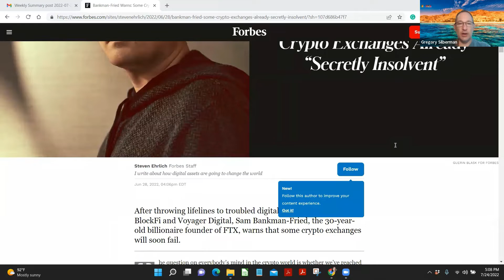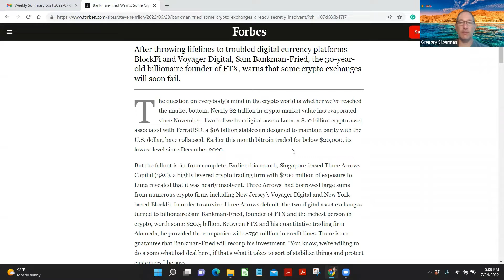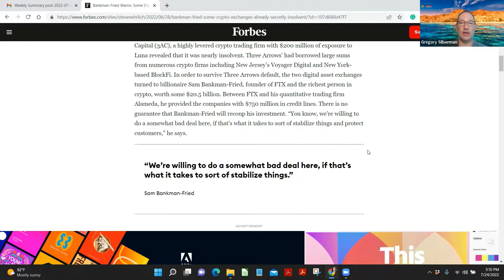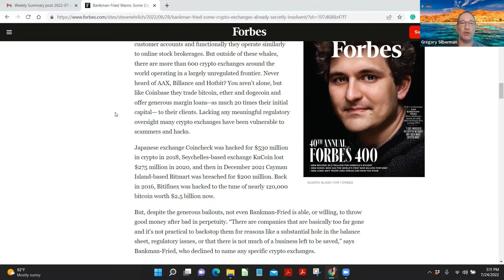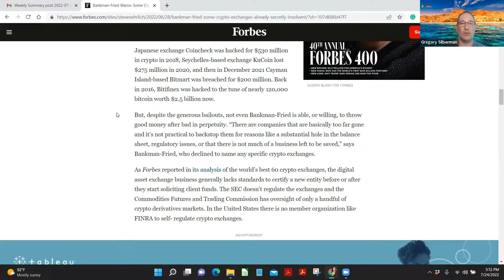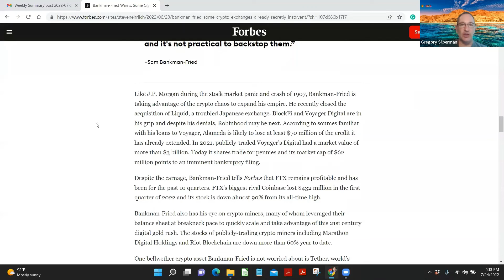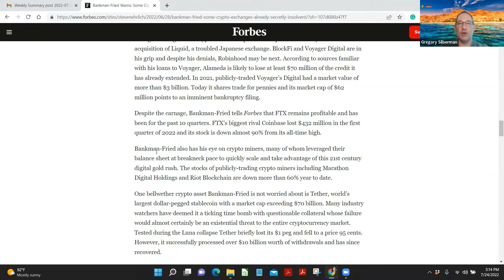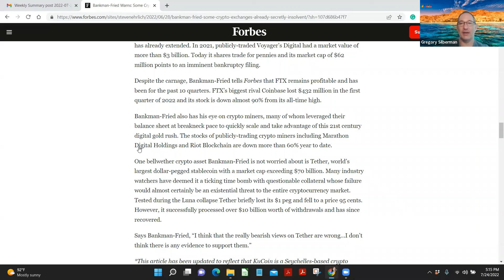Bankman-Fried Warns: Some Crypto Exchanges Already “Secretly Insolvent”